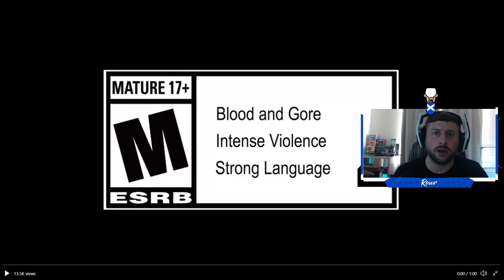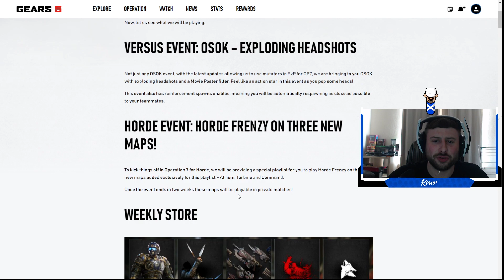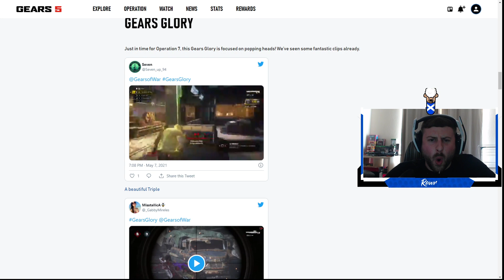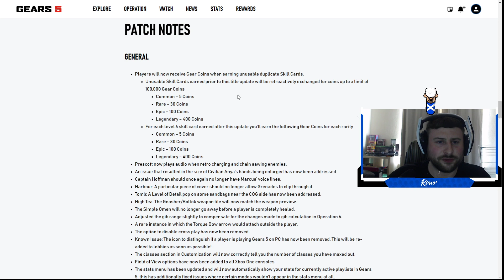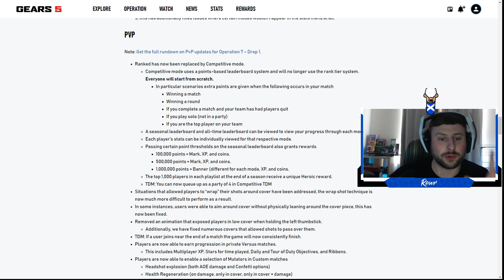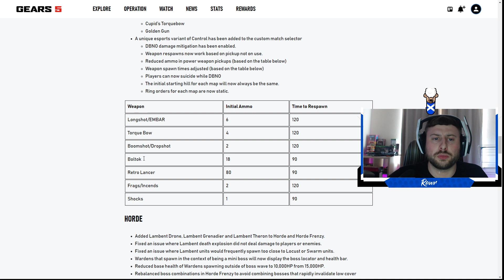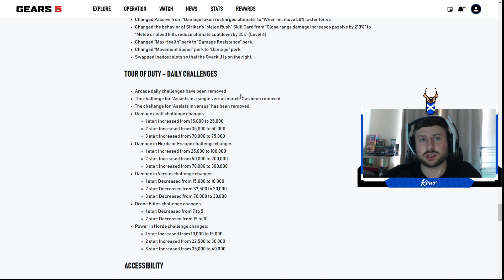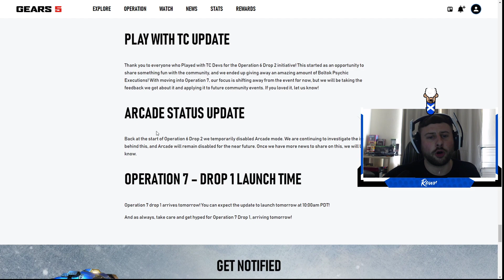GEARS 5 OPERATION 7 FULL PATCH NOTES! NEW MULTIPLAYER TRAILER! (Gears 5 News)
GEARS 5 OPERATION 7 FULL PATCH NOTES! Full Patch Notes

GEARS 5 OPERATION 7 FULL PATCH NOTES! NEW MULTIPLAYER TRAILER! (Gears 5 News) was created under Microsoft's "Game Content Usage Rules" using assets from Gears of War 5 , and it is not endorsed by or affiliated with Microsoft."

-HDGamingRawr - Rawr